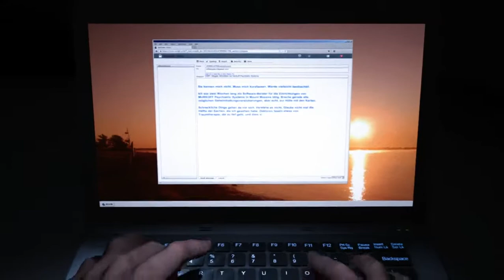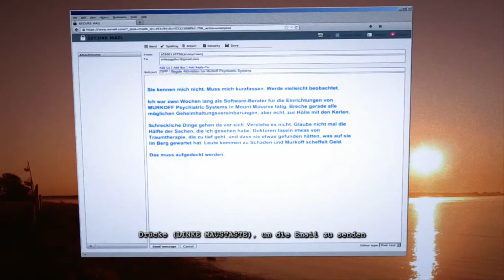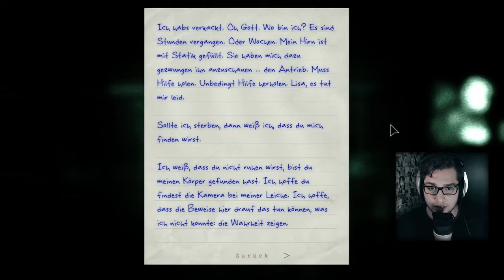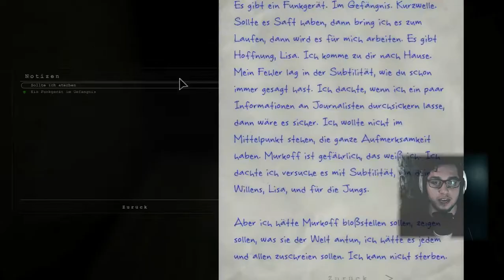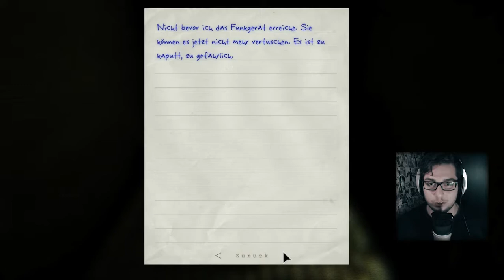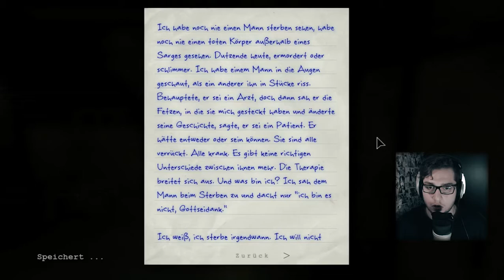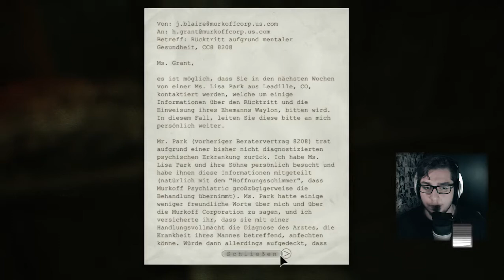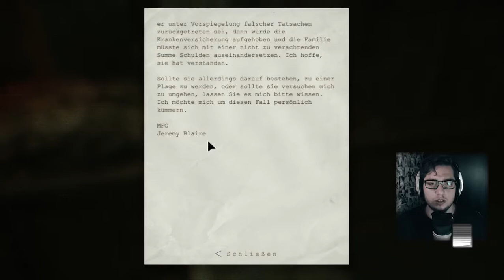OUTLAST : WHISTLEBLOWER #001►Alles wieder auf Anfang [DE/HD][DLC] | OGA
▼ Die Anstalt hat 24/7 geöffnet auch im DLC ▼

•Genre: Horror
•Publisher: Red Barrels Games
•Entwickler: Red Barrels Games ( 2014 )